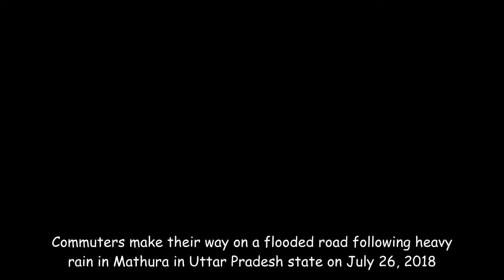58 killed in rain-related incidents in UP over three days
58 killed in rain-related incidents in UP over three days
Commuters make their way on a flooded road following heavy rain in Mathura in Uttar Pradesh state on July 26, 2018.   | Photo Credit: AFP  Fifty-eight people have died and 53 others injured in rain-related incidents in Uttar Pradesh since Thursday as heavy rains wreaked havoc in different parts of t
[Title], Match Highlights, 2018 FIFA World Cup Russia, Russia 2018, World Cup, World Cup Highlights, Match City, Russia, Football, rains, monsoon, uttar pradesh